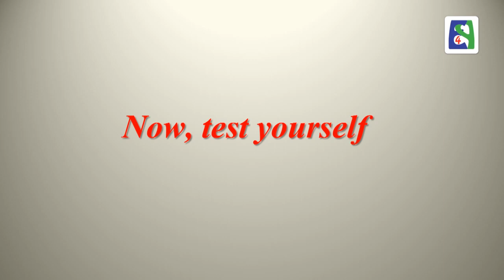Barbers Vocabulary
Skype: english4persians